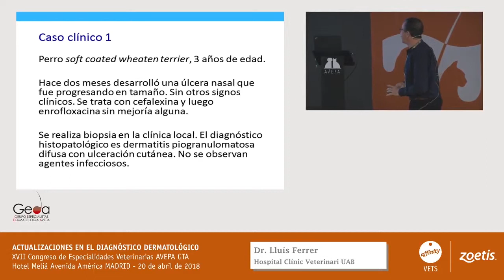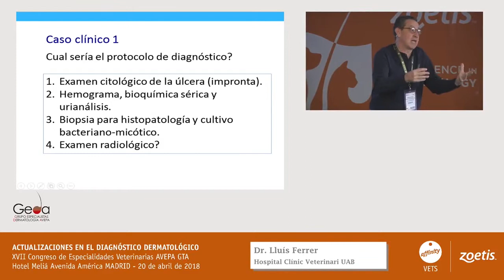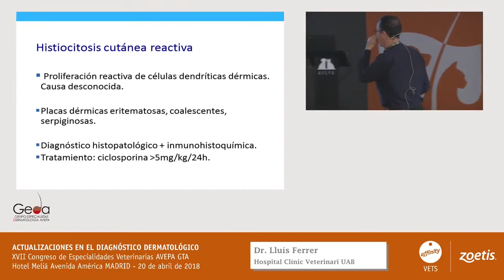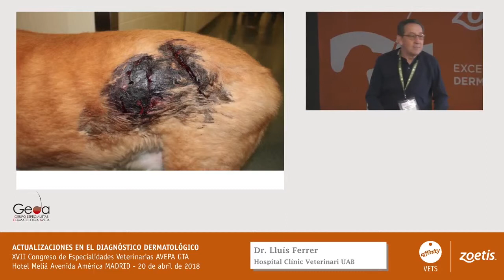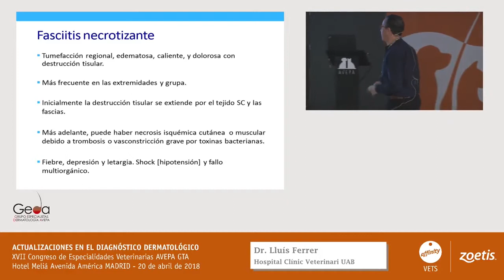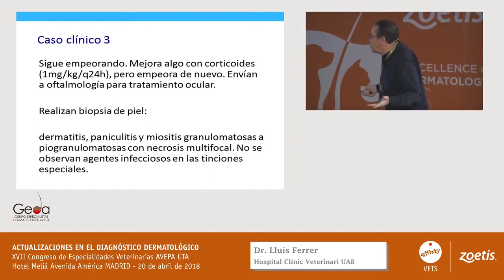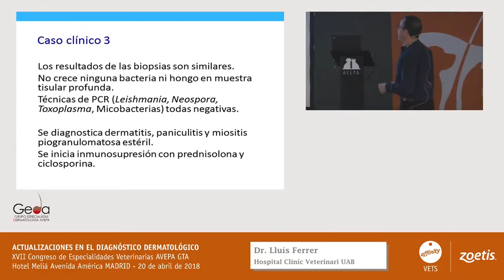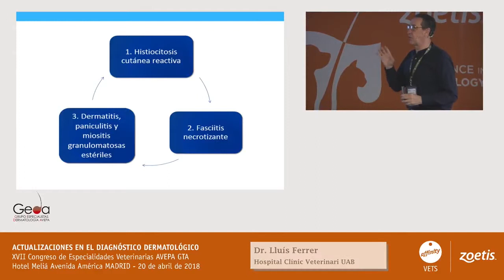Mis mejores Casos Clínicos (Dr. Lluís Ferrer)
En la pasada edición de GTA 2018, los doctores Lluís Ferrer y Ramón Almela, participaron en el XVII Congreso de Especialidades Veterinarias compartiendo novedades en el campo de la dermatología y casos clínicos